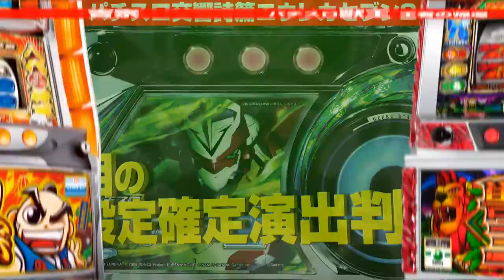パチスロ攻略マガジン ドラゴン1月号CM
・パチスロ交響詩篇エウレカセブン2
・吉宗
・パチスロ獣王　王者の帰還